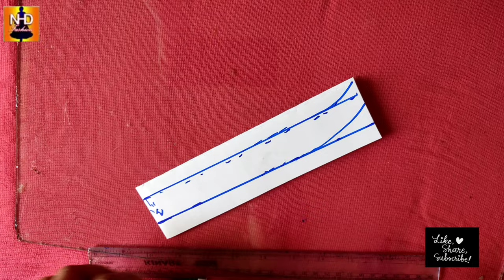সহজ পদ্ধতিতে ফতুয়ার কলার কাটিং| Fotua Collar Cutting.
NDH Fashion's Fully unique designed and directly cutting, stitching also. All types of women clothes. ? So you can stay with us for any kind of cooperation about Ladies tailoring.